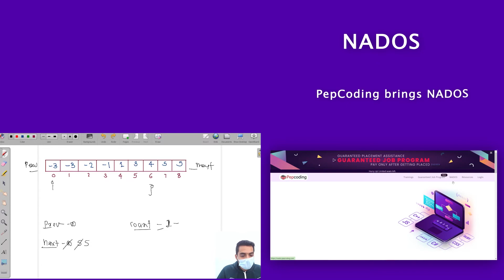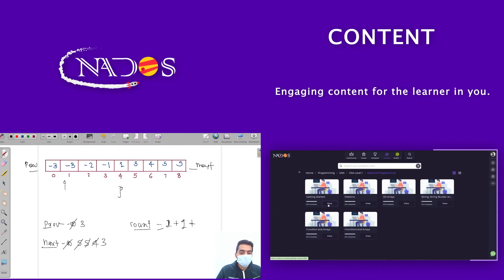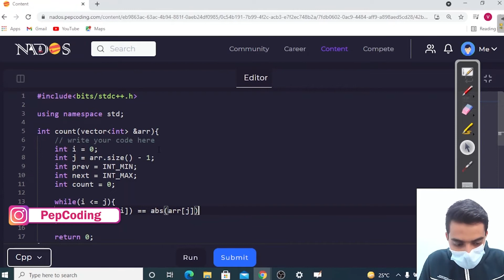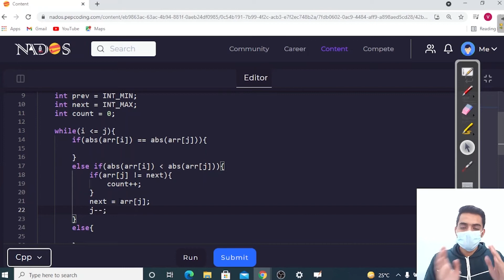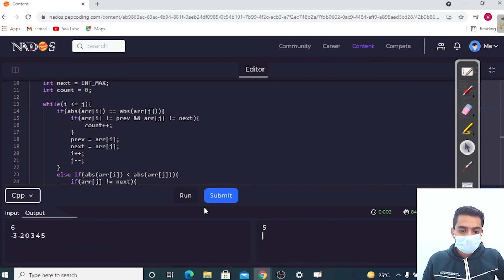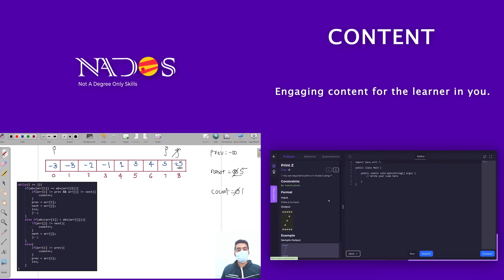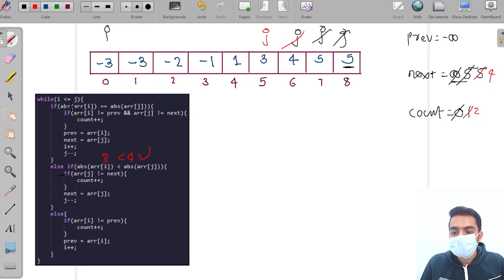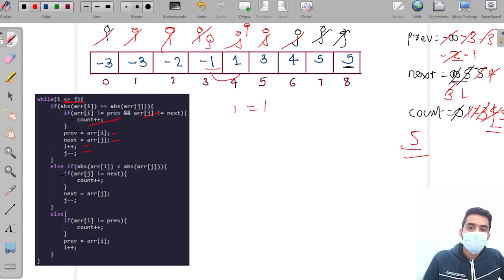Distinct Absolute Array Elements Medium Module Searching And Sorting In Hindi CPP Video 29